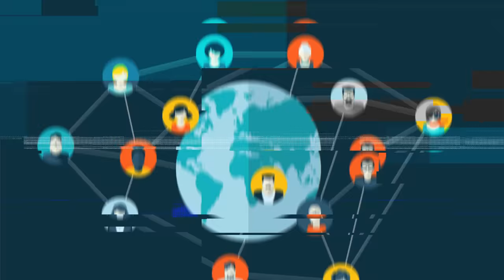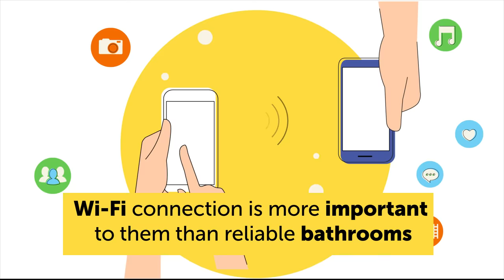Generations X, Y, and Z: Which One Are You?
Since you’re on the Internet right now you’ve probably already noticed that this space is pretty much dominated by a younger crowd. You’ve likely heard them referred to as “Millennials”. Or is it Gen Z? And how are they different from Generations X and Y? And how can you make heads or tails of which one you belong to, and what defines your generation?
According sociologist Karl Mannheim, it all comes down to “generational location,” meaning that all members of a generation share a similar collective experience.

TIMESTAMPS
The five generations 0:57
The Traditionalist generation 1:49
The Baby Boomers 2:30
The Gen Y 3:24
The Millenials 4:30
The Gen Z 5:31
What Millennials and Centennials have in common 6:35

SUMMARY
-As of now, there are five living generations in the US: the Traditionalists, who were born before 1945. Then there’s the Baby Boomers, born between 1946 and 1964. Anyone born between 1965 and 1979 are considered Generation X, while Millennials, or Gen Y, were born between 1980 and 1995. Finally, there’s Gen Z, or Centennials, who were born from 1996 to the present.
-Most Traditionalists value hard work, commitment, and practicality, and they don’t like to be wasteful.
-Boomers started out liberal, when they were involved in all the political and social movements, but then grew more conservative as they aged.
-Gen X got to experience the aftermath of all the changes the Boomers made. The use of computers also took off during these years, making Gen X more entrepreneurial than their parents and grandparents.
-Other generations complain that Millennials are selfish, entitled, narcissistic, addicted to their phones, lazy, impatient, impulsive, overly sensitive, weak-willed, and the name-calling goes on and on.
-Gen Z also tends to value collaboration more, in both school and work. They have a very different relationship with digital devices than previous generations.
-Millennials and Centennials share the most similarities and collective experiences out of all the living generations, so there’s a lot of debate about the exact range for each of them.